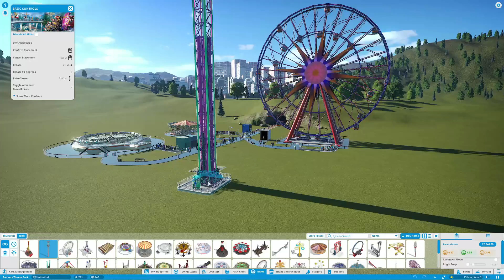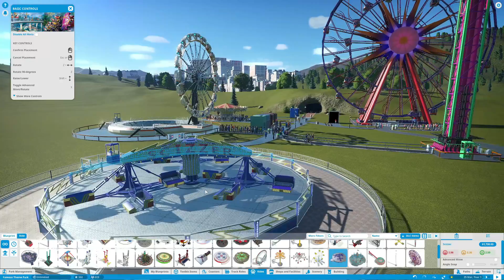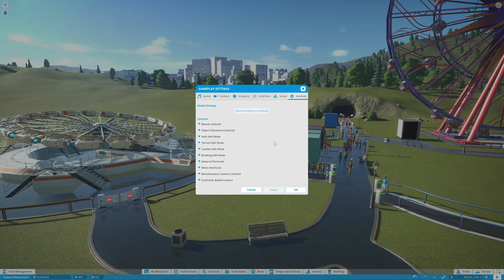Planet Coaster Famous Theme Park Episode 002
Hello and Today I have started my new Planet Coaster Series for Every Wednesday. I Added some new rides in my Famous Theme Park